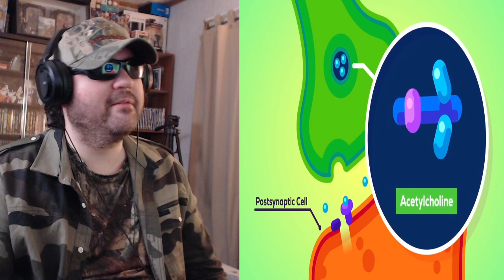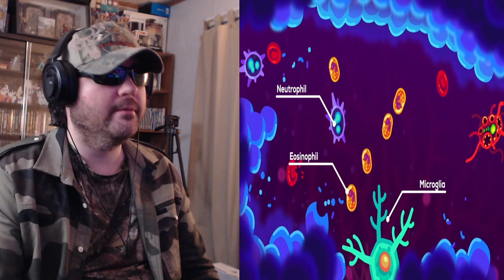The Most Horrible Parasite: Brain Eating Amoeba - Reaction! (BBT)